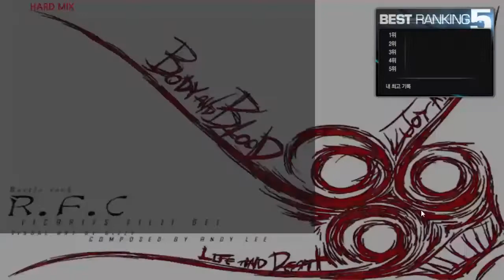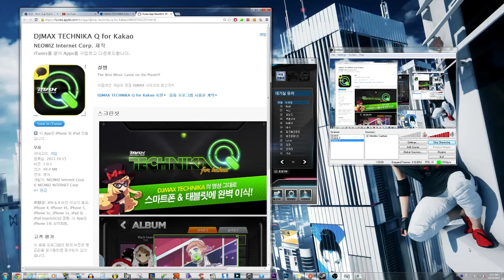MayB Livestream 10/14/2013 - EZ2ON Mission Room!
Part of the livestream. I stumbled onto the room where people challenge themselves with weird missions.